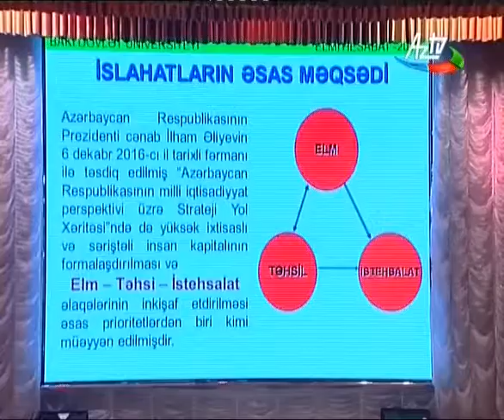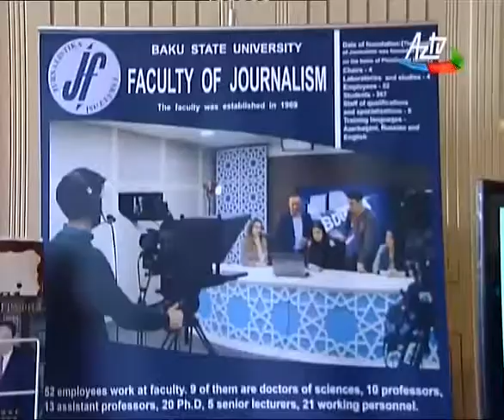BDU Elmi Şurasının 2016-ci ildə elmi-tədqiqat işlərinin yekunlarına dair hesabat iclası 05 04 17